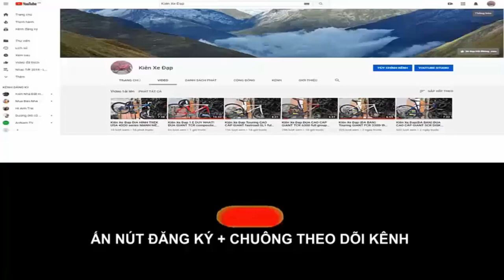Kiên Xe Đạp ĐUA JAVA SILURO càng CARBON gruop SORA + moay ơ bạc đạn cối NỔ giá 9tr5 zalo 0975709943